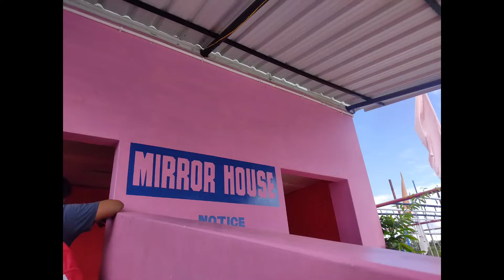Thoi Thoi adventure park in Imphal